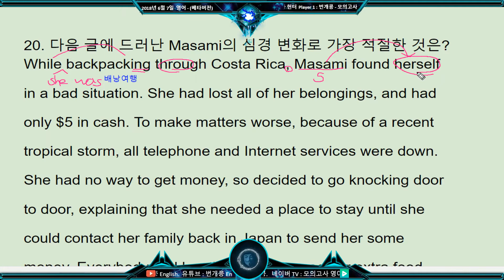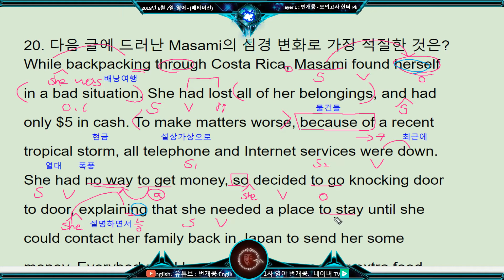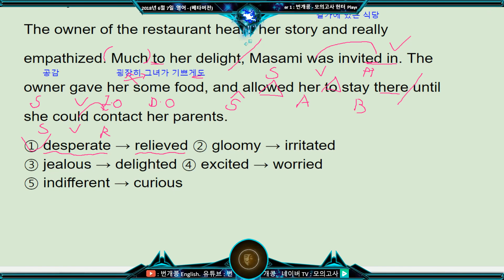2018년 6월 모의고사 영어 고2 20번 분석 해설 풀이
2018년 6월 모의고사 영어 고2 20번 분석 해설 풀이

2018년 6월 7일 시행한 모의고사 고2 영어 외국어
영역 분석 해설 영상입니다.

고2 본문 암기 mp3 다운

2018 6월 모의고사 영어,6월 모의고사 영어,모의고사 영어 분석,모의고사 영어 풀이,모의고사 영어 해설,6월 모의고사 영어 해설,6월 모의고사 영어 풀이,6월 모의고사 영어 분석,고1 모의고사 영어,고2 모의고사 영어,